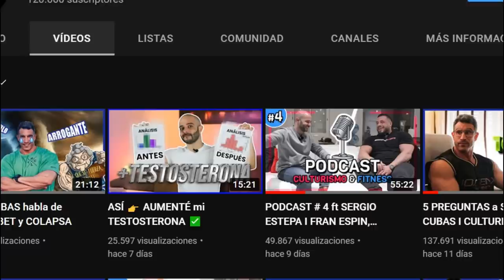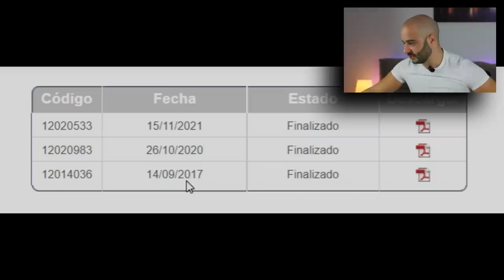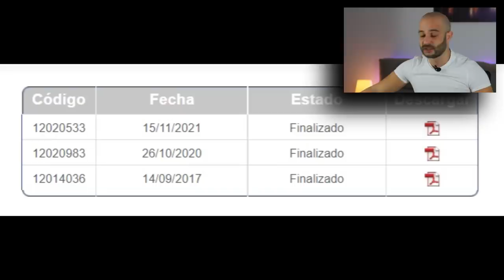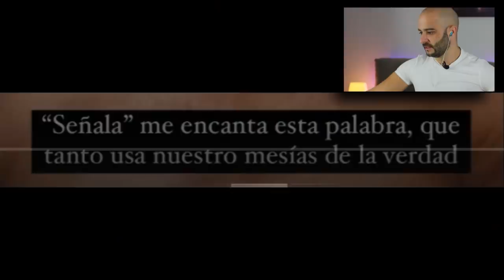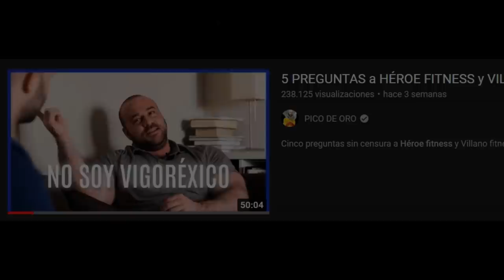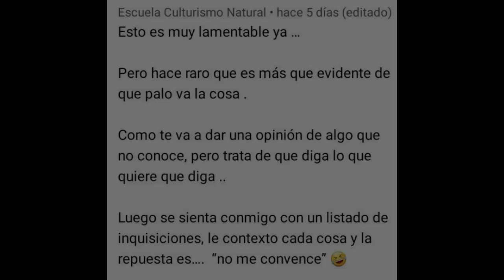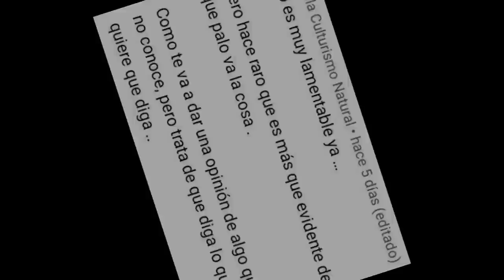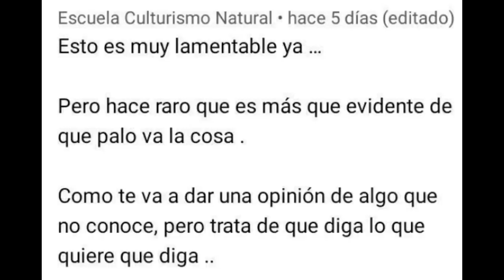Los CULTURISTAS nattys ATACAN a PADRE ZORRO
La misa de padre zorro, es un recopilatorio fitness donde Pico de oro trae las noticias más candentes del culturismo.

En este capítulo tenemos a Adriairlines, culturista natural campeón del mundo de la WNBF
y a Roberto Amorosi, fundador de la escuela de culturismo natural.

Todo viene a raíz de un vídeo donde enseño como aumentar la testosterona de forma natural.